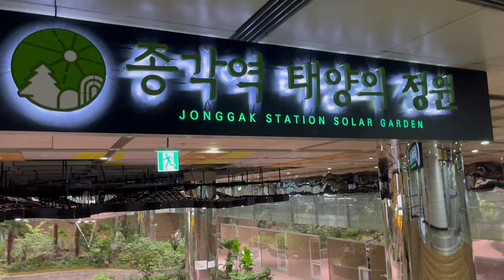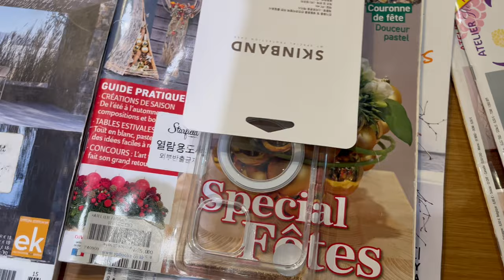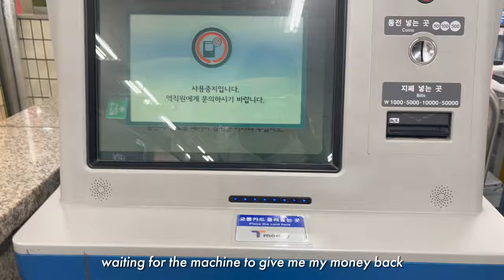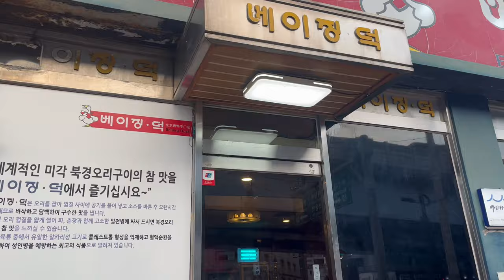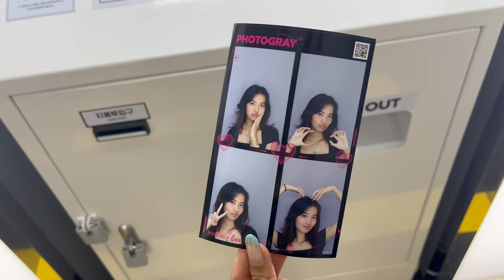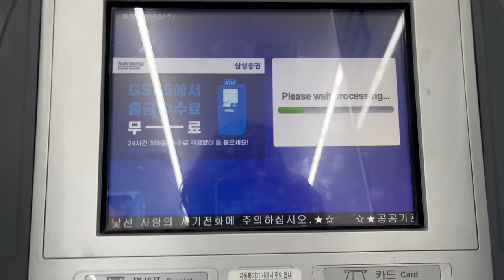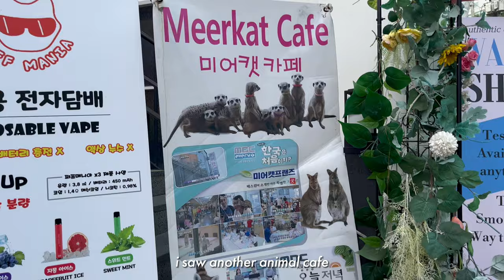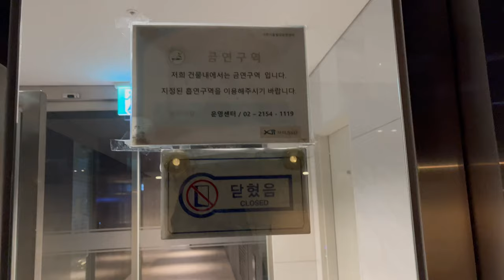korea diaries 🐶: hongdae shopping, dyeing my hair, samoyed cafe & starfield library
i'm so happy with how my hair turned out and it was so cheap ?! the dog cafe was so cute!! i hope you enjoy the video :D

‿︵‿︵‿୨ ୧‿︵‿︵‿

‿︵‿︵‿୨ ୧‿︵‿︵‿